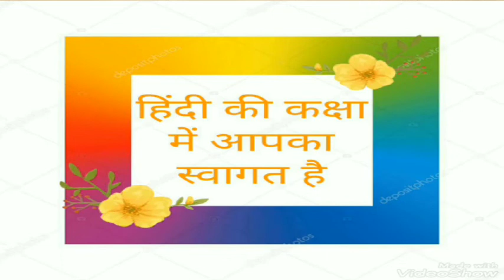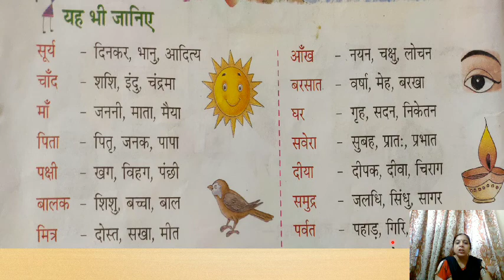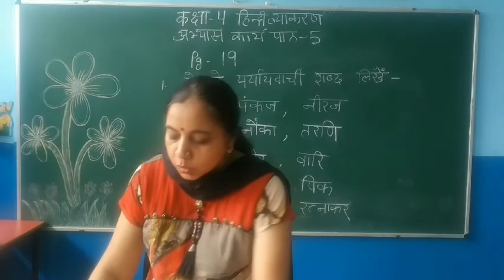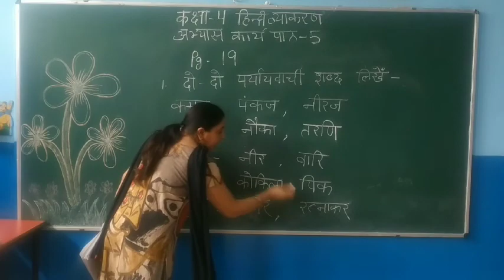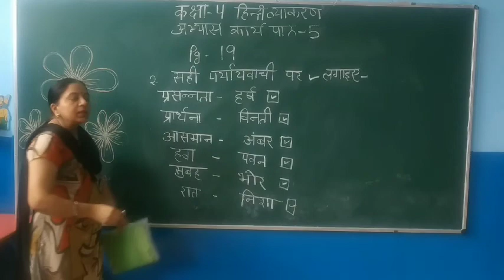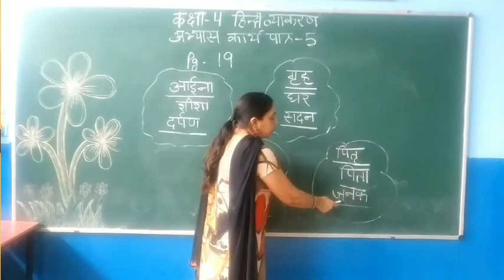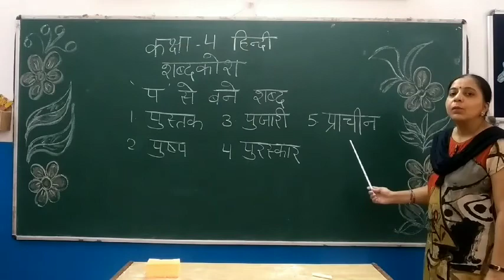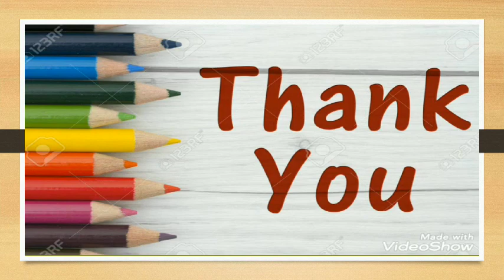Class 4 Hindi Grammar Chapter 5(Part 2)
Paryayvachi Shabad